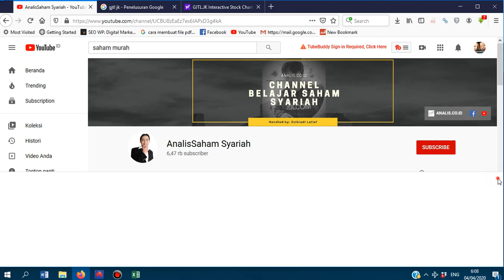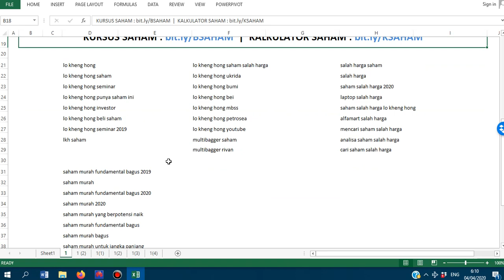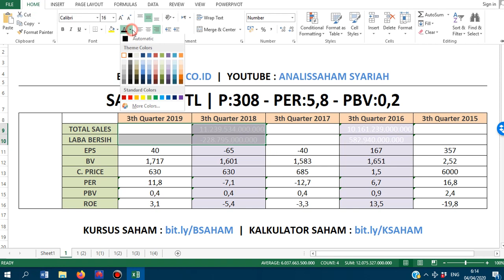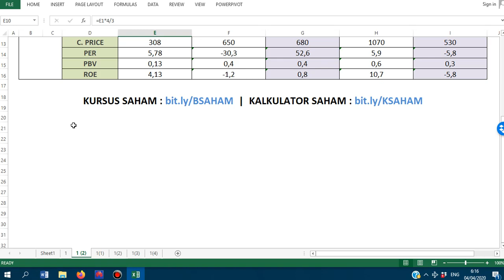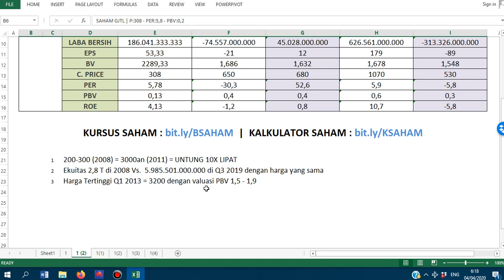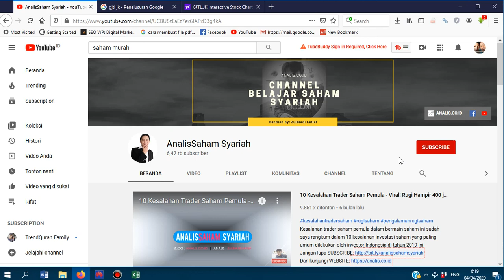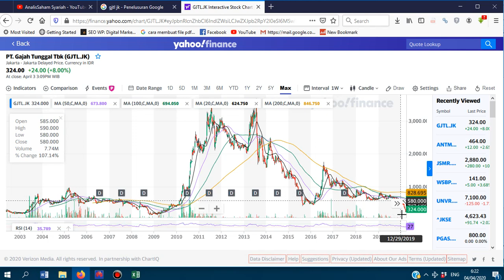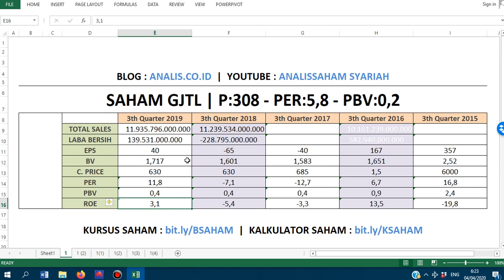UNTUNG 10X LIPAT! Lo Kheng Hong Punya Saham Ini - Salah Harga Murah Fundamental Bagus & Multibagger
Lo Kheng Hong saham salah harga - Lo Kheng Hong punya saham ini n' untung 10kali lipat dari saham murah fundamental bagus 2020 ini, Multibagger kan?

Bicara soal saham murah 2020 sebenarnya banyak pilihannya setelah ihsg anjlok, salah satunya adalah saham GJTL (Gajah Tunggal Tbk) yang valuasinya saat ini sudah layak dikatakan sebagai saham murah untuk jangka panjang,

Memang banyak saham bagus murah saat ini, tapi tidak semua cocok untuk jangka panjang. Mengingat karena kapitalisasi pasarnya dan lain sebagainya.

Analisa fundamental dari analisa saham salah harga ini mungkin berpotensi naik jika IHSG rebound mengingat laporan keuangannya belum keluar untuk laporan tahunannya.

Tapi keputusan beli saham ini atau tidak, semua kembali ke investor. Karena resiko ditanggung Anda sendiri dan ini hanya tambahan rekomendasi saja.